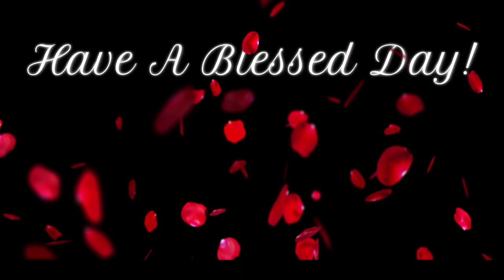Walk With The Wise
Scripture of the Day! Walk with the wise!